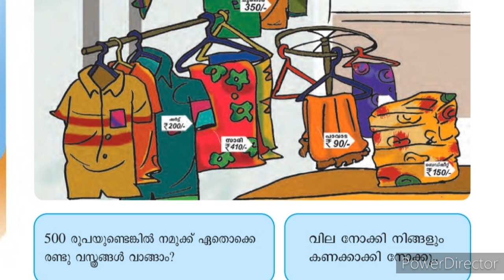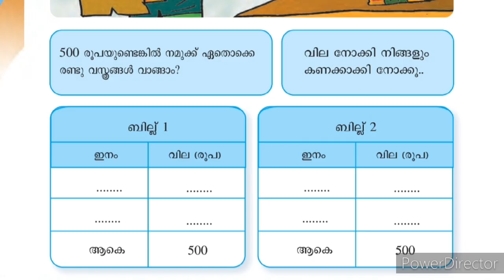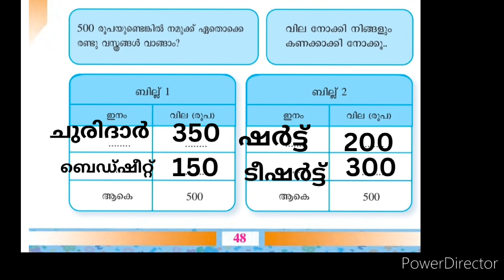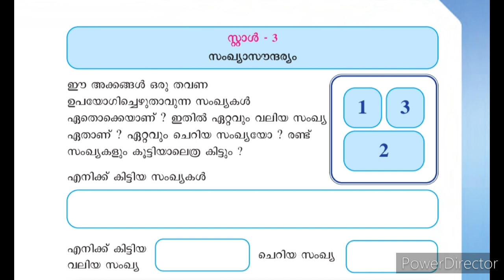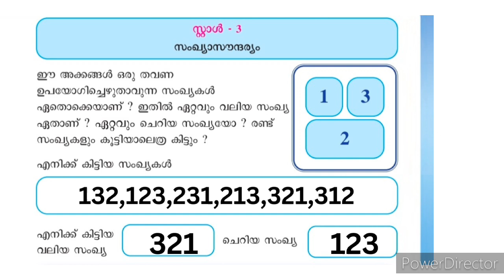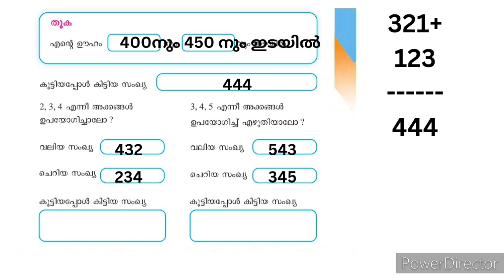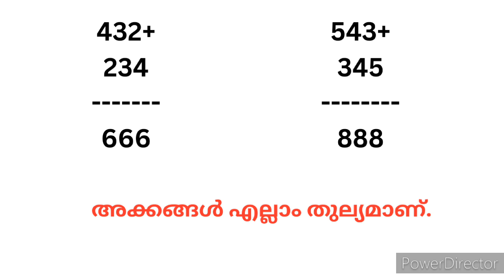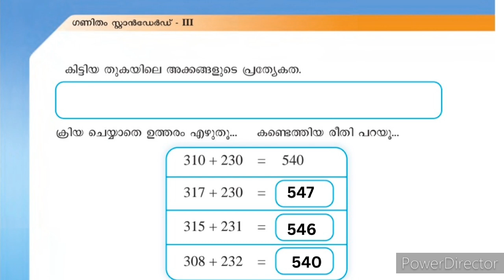September 19, 2024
Class 3 Maths Unit 4 kootukoodam Part 2
Stall 2,3